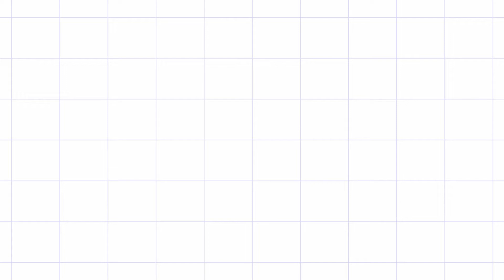Honda Dream 110 & Dio Dlx All Parts Price,হোন্ডা বাইকের পার্টস এর দাম.Parts Price,Dream 110,Dlo Dlx.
Showroom Address: 607, Kazipara, Begum Rokeya Sharani, Mirpur, Dhaka - 1216

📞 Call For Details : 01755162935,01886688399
📞Call For Service And All Parts Price :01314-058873
📞Call For City Bank Bike Lone :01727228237

🏍️  Hey ya!!🏍️ SUBSCRIBE 🔴 & 👆PRESS THE BELL ICON🔔 FOR UPCOMING VIDEOS!!🏍️  🏍️ Give this video a Thumbs Up 🏍️ 🏍️ SUBSCRIBE to our channel for more updates🏍️  🏍️  Hope You All Loved The Video!!🏍️  🏍️  🏍️  Do Like Comment Share Nd Subscribe To The Channel!!🏍️

Prince Shaharier Vlogs
honda bike
dream neo
Dream Neo
Honda Bike Parts Price
Honda Parts Price
All Motorcycle Parts Price
# মোটরসাইকেল এর পার্টস এর দাম
পার্টস এর দাম
হোন্ডা মোটরসাইকেল এর পার্টস এর দাম
Honda genuine Parts Price
Honda Original Parts Price
হোন্ডা জেনুইন পার্টস এর দাম
হোন্ডা অরিজিনাল পার্টসের দাম
HONDA PARTS
DIO DLX
DIO SCOOTER

 I am not a professional youtuber. I made a friendly video and shared some information with you. I want to sell a brand
Do not promote on purpose. Let's try to talk at True Da Point. If there is any mistake in between, you will apologize.